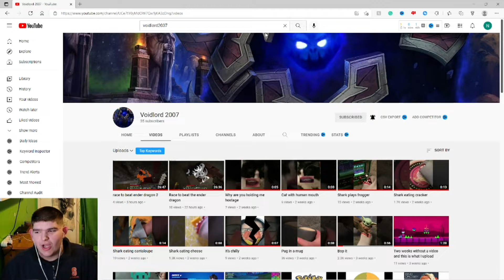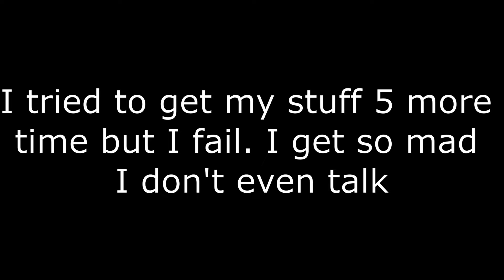I lost everything (Minecraft part 5)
I don't want to even say anything other than I lost everything in this Minecraft episode.